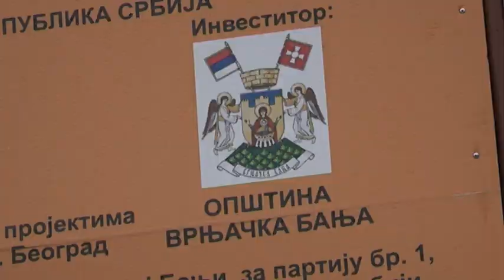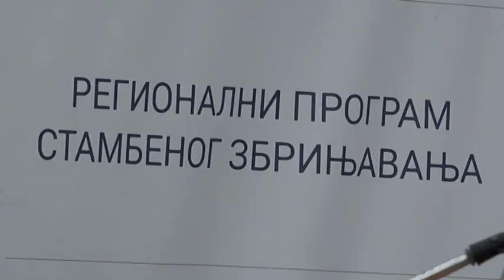PRILOG VRT - IVICA DAČIĆ URUČIO KLJUČEVE 20 STANOVA ZA IZBEGLICE